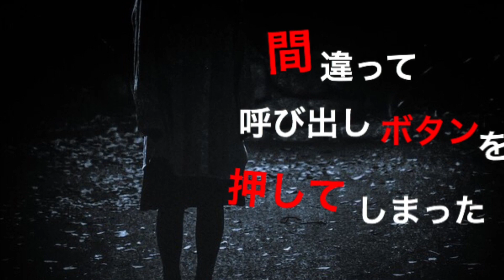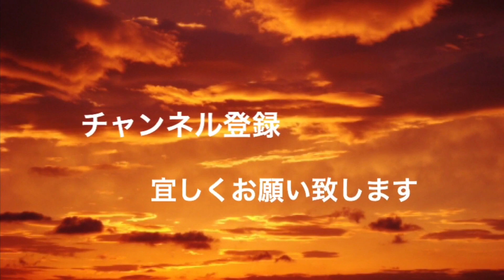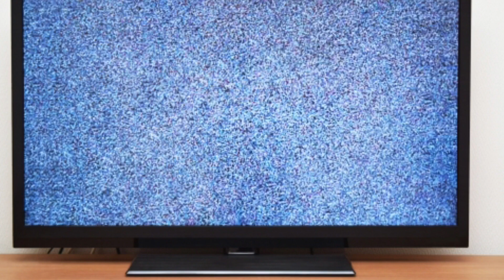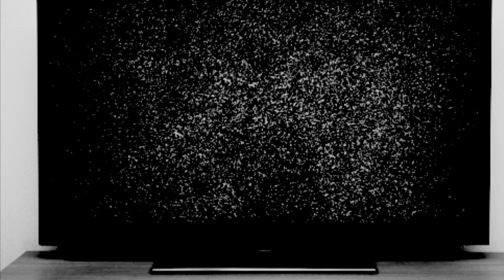怖い話 2時間詰め合わせ 都市伝説 怪談朗読